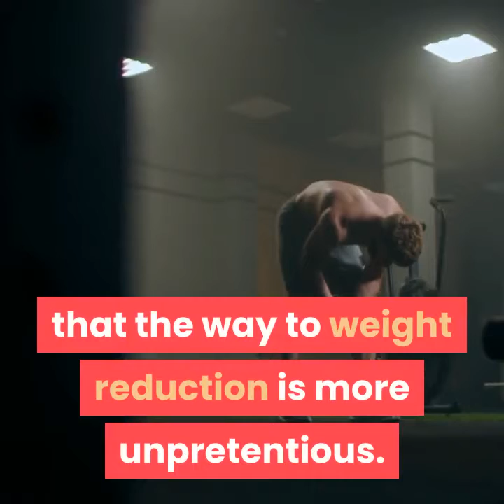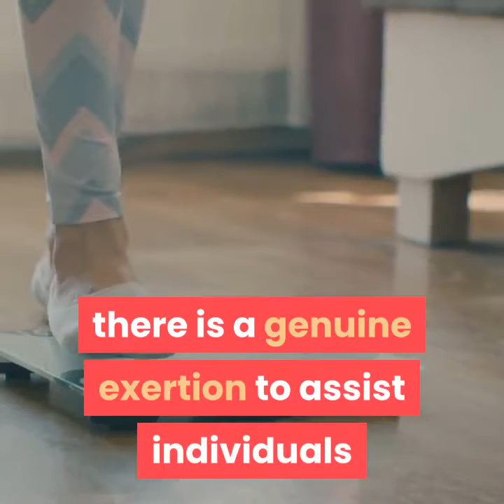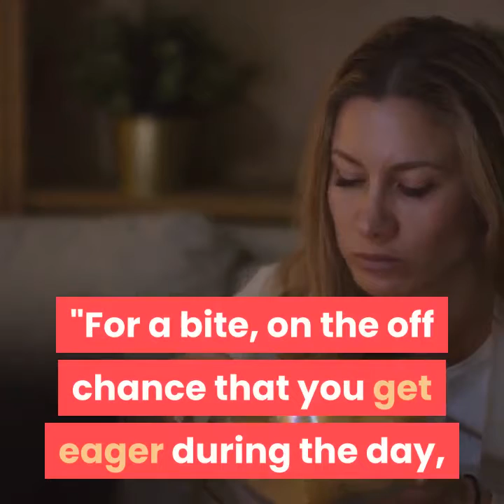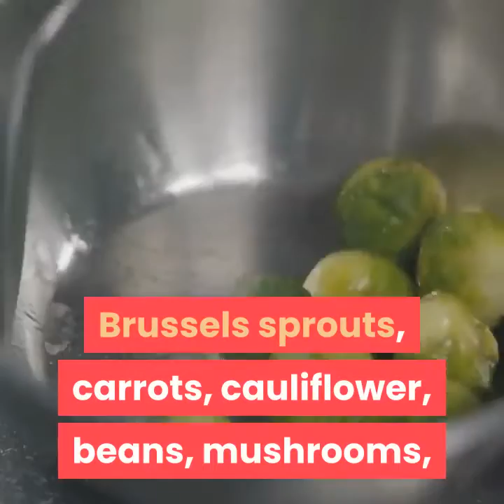5 Everyday Things Making You Obese Say Experts | The Best for Health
Most of the people are aware of their weight, this video shows 5 everyday things people did  un aware that makes them obese.